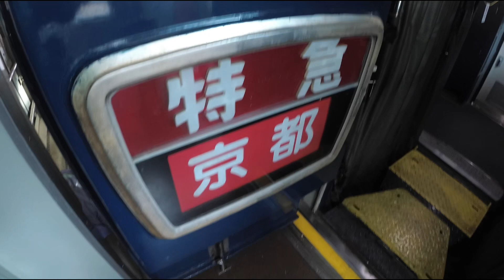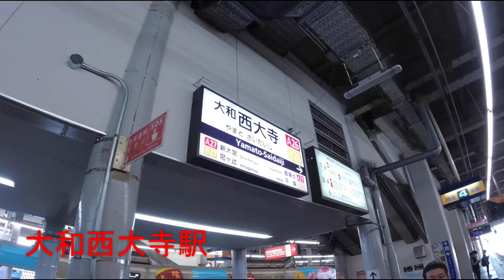近鉄橿原線【特急 東側車窓（橿原神宮前駅→大和西大寺駅）】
●近鉄特急（賢島→京都直通・新ノ口連絡線は前面展望）【伊勢志摩ライナー③ 車窓（大和八木駅→京都駅）】動画はこちら↓